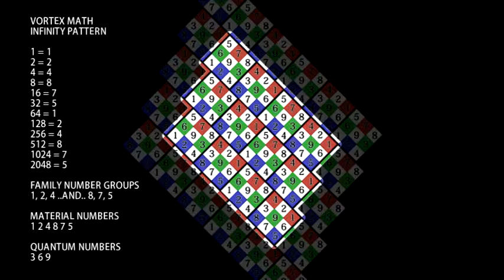VBM: THE SMALLEST INFINITY GRID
THIS CLIP IS FREE TO DOWNLOAD AND USE FOR ANY PRESENTATIONS OF VORTEX BASED MATHEMATICS - PLEASE JUST CREDIT 'FTF FILMS' FOR PRODUCTION PURPOSES - THANKS =)

into their URL bar and click download. I always suggest taking the 480p FLV format in order to get the largest pixel ratio ;)

VORTEX MATH
INFINITY PATTERN

1 = 1
2 = 2
4 = 4
8 = 8
16 = 7
32 = 5
64 = 1
128 = 2
256 = 4
512 = 8
1024 = 7
2048 = 5

FAMILY NUMBER GROUPS
1, 2, 4 ..AND.. 8, 7, 5

MATERIAL NUMBERS
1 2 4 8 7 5

QUANTUM NUMBERS
3 6 9

INFINITY NUMBER SERIES

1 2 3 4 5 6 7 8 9
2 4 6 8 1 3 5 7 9
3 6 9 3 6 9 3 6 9
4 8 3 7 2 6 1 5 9
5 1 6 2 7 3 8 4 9
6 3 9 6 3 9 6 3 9
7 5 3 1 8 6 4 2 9
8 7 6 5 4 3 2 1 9
* 9 *

Ancient Solfeggio Frequencies

396 Hz
Liberating Guilt and Fear

417 Hz
Undoing Situations and Facilitating Change

528 Hz
Transformation and Miracles

639 Hz
Connecting/Relationships

741 Hz
Awakening Intuition

852 Hz
Returning to Spiritual Order